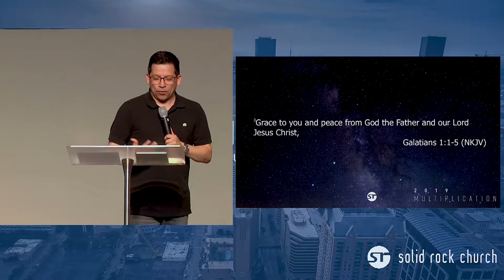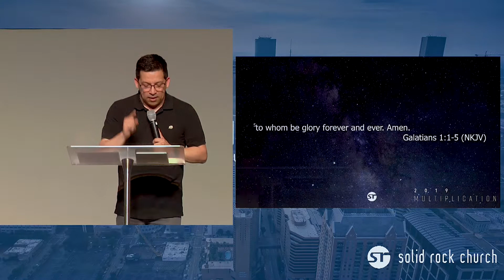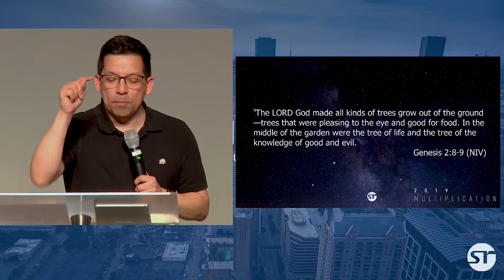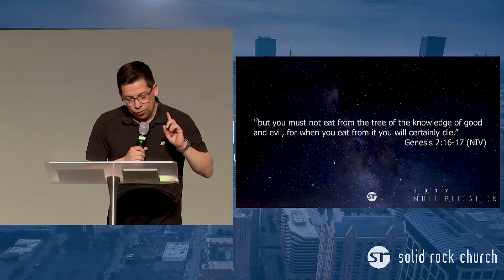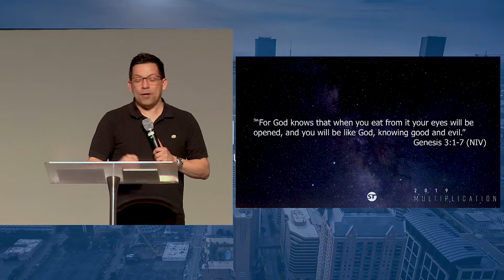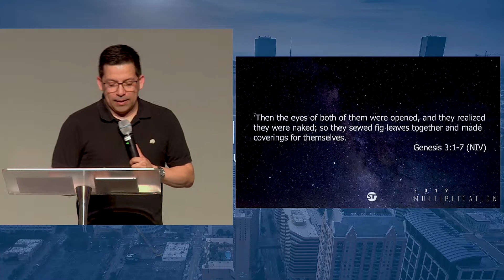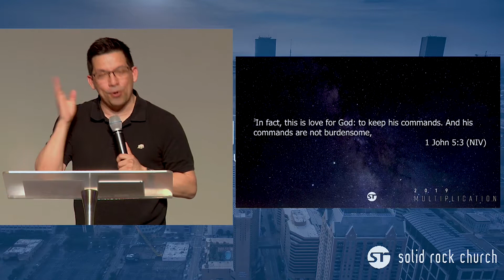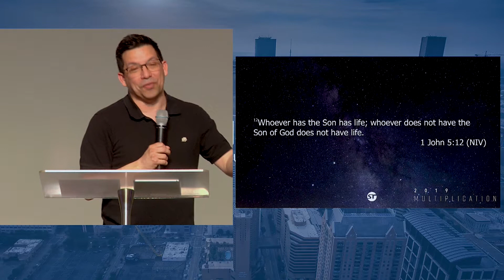2019-03-31 Multiplication - Life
You can bring more to your life through multiplication.  Pastor Mando brings the word about how to activate Multiplication in your Life.

At Solid Rock Houston we believe God's best for you.